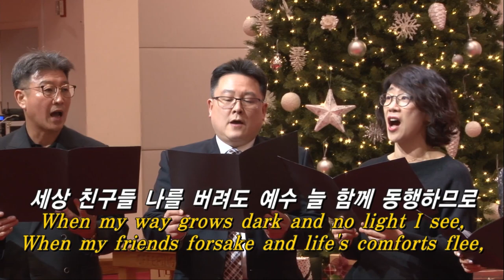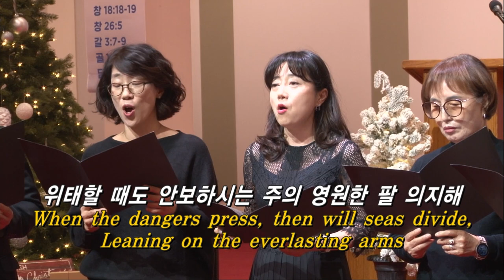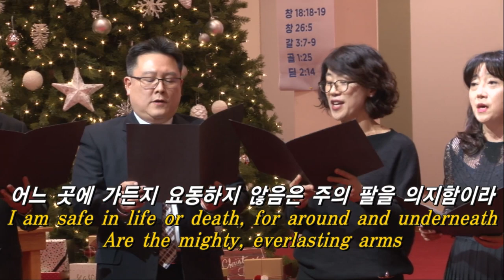곤한 내 영혼 편히 쉴 곳과 [I have found sweet rest]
곤한 내 영혼 편히 쉴 곳과 [I have found sweet rest] - 5구역
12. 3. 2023 주일예배